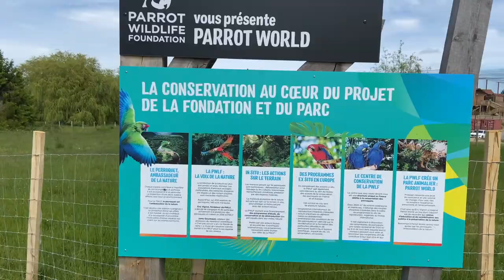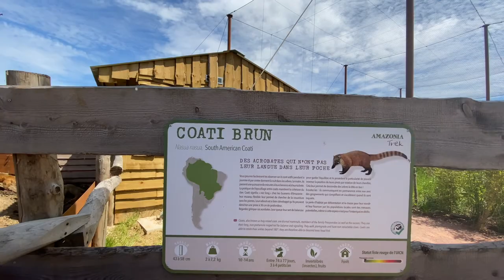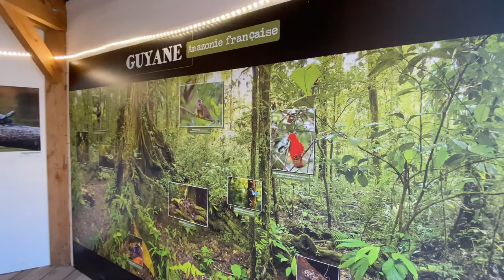01-Vlog Sortie Parrot World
1ere sortie officiellel pour notre Petit Raphaël, accompagné de Mamily et Papily.
Nous sommes allez dans le Parc animalier Parrot World à Crecy La Chapelle:

N'hésitez à les soutenir en allant visiter le parc. Il ne demande qu'a grandir.

J'espère que ce Vlog sortie vous plaira.

Amandine
Les Campagn'ARR